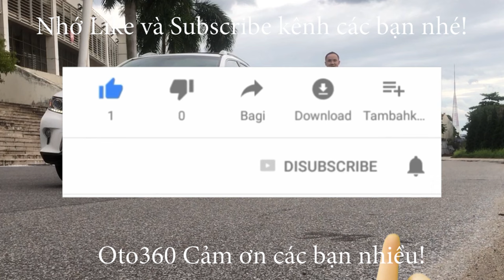Chiếc xe Mazda 3 2015 màu trắng đã theo 2 anh áo trắng lên đường rồi, chúc 2 anh vạn dặm bình an!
Bán xe Mazda 3 số tự động 1.5 Sedan màu trắng, sản xuất cuối năm 2014, fom mới model 2015, tên tư nhân, biển Hà Nội, mới chạy được hơn 7 vạn km.
Xe được trang bị động cơ 1.5L với hộp số tự động, nội thất da cao cấp, tích hợp các phím điều khiển trên vô lăng, sang số thể thao trên vô lăng, màn hình, đầu DVD, camera lùi, cảm biến lùi, gương gập điện, điều hoà tự động, cửa nóc.